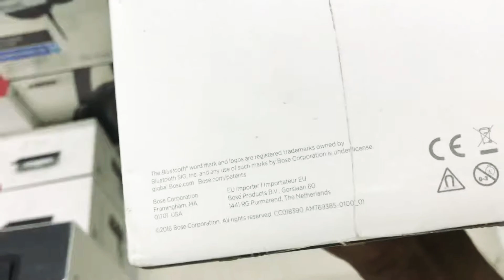Bose Soundlink Revolve SPEAKER SEALED PACK -100%ORIGINAL- BEST PRICE IN INDIA-VISIT digitalarcade.in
Welcome To Digital Arcade. Today We bring you A small Demo Of Our SEALED PACK Bose Soundlink Revolve Bluetooth Speaker. for details. For any questions feel free to give us a call in ‪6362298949‬/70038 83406